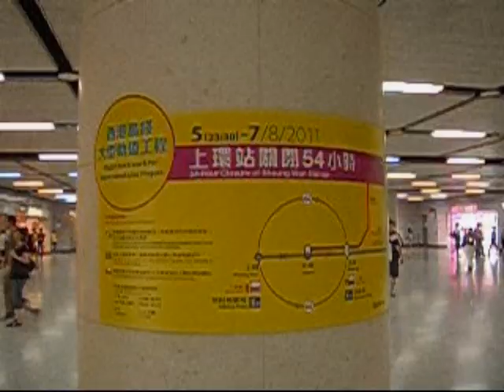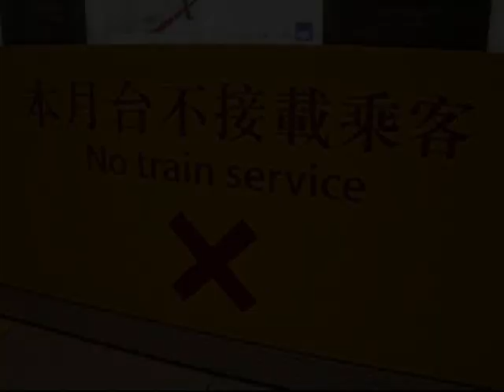-MTR- ISL under the suspension of Sheung Wan Station .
Due to the Major track work for West Island Line Project, MTR Sheung Wan Station had to be suspended for 54 hours (From 23:30, 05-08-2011 to 05:30, 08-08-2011). MTR Island Line Westbound Trains had to stop service at Admiralty Station. Here are some photos and Two videos of MTR Island Line Wan Chai Station and Admiralty Station that I had shot on 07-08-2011 .

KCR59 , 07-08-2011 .